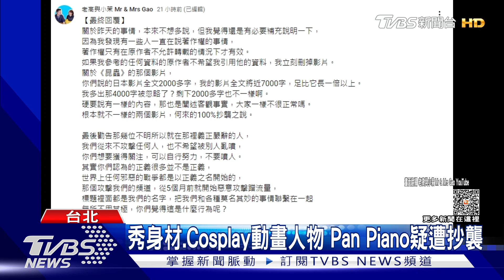YTR又爆抄襲? 台灣鋼琴女神「Pan Piano」疑遭日網紅抄襲｜TVBS新聞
擁有百萬訂閱的YouTube頻道Pan Piano，因為姣好身材和一手好琴技，獲得許多網友關注，不過卻有人指出，遭到一名日本YouTuber涉嫌抄襲，因為從彈奏的歌曲到服裝都很類似，而日前捲入抄襲爭議的知名YouTuber老高，則是又發聲明回擊，稱南泉媽媽是在惡意攻擊、蹭流量，不過律師指出，只要沒有取得同意，都算違反著作權法。